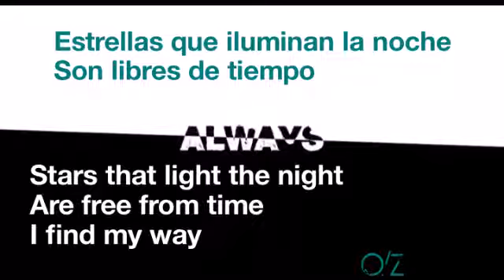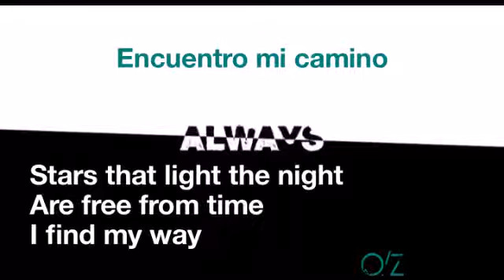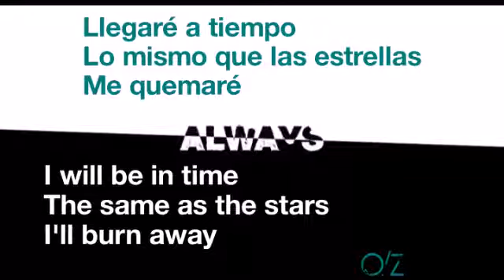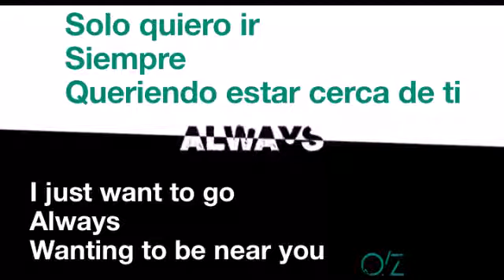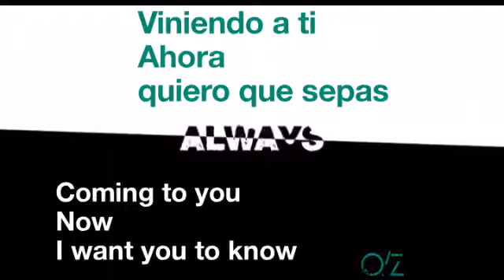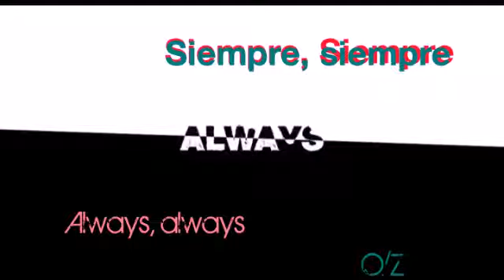Armin van Buuren, Amp feat. Nation Of One - Always (Lyric video) Sub. SPANISH / Ingles